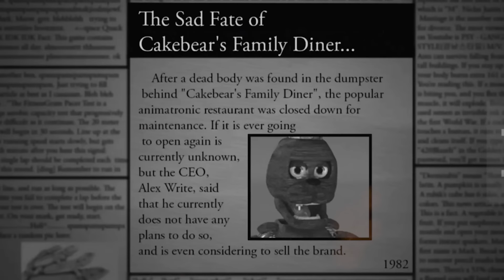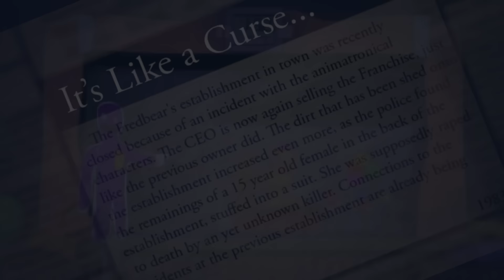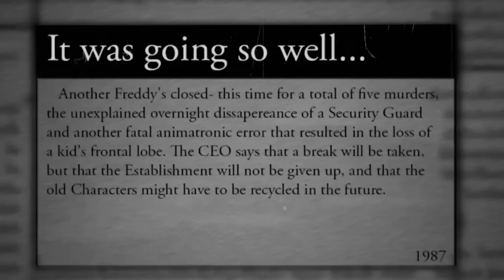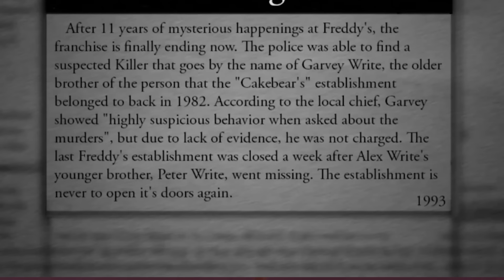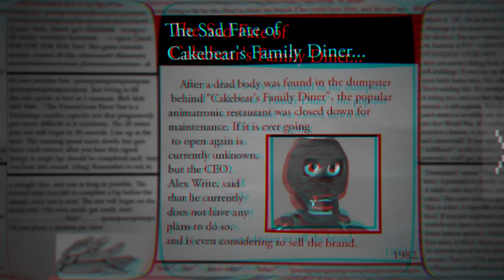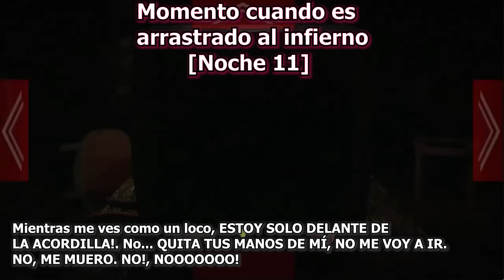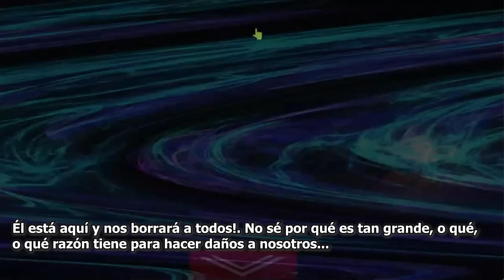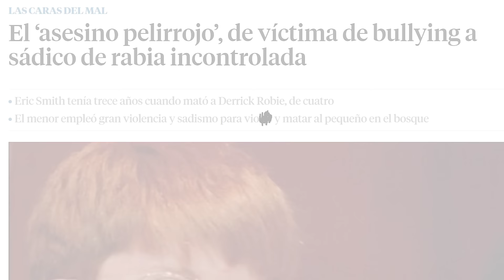UN VIOLADOR EN UN FNAF FAN GAME!? | Dormitabis: Historia explicada y resumida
🌟Miembros Reconocidos Plus🌟
Chara Dremur - Miembro nuevo

🌟Miembros Reconocidos🌟
Elvy99 - Miembro 10 meses
Landon david M. - Miembro nuevo
ELRARO:) - Miembro nuevo

🌟Miembros Oficiales🌟
Bananaan :P - Miembro 5 meses
vladi huerta mendez - Miembro 2 meses
𝙰 𝙺 𝚄 𝚁 𝙰 - Miembro 1 mes

UN VIOLADOR EN UN FNAF FAN GAME!? | Dormitabis: Historia explicada | FNAF fan game